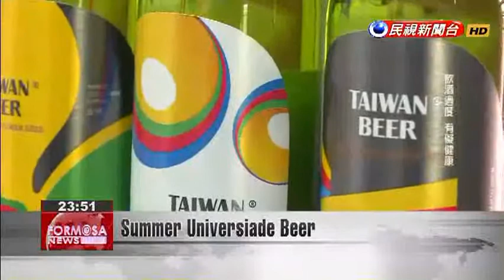Summer Universiade Beer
The Summer Universiade will kick off in Taipei in roughly two months’ time. Taiwan Beer has designed 3 different Universiade-themed lager bottle labels, to commemorate the occasion. The labels’ geometric patterns are inspired by the five Olympic rings. Each one of the three labels symbolizes part of the Olympic spirit: perseverance, vitality and achievement. Spurred on by favorable sales of their special edition beers for President Tsai Ing-wen’s inauguration, Taiwan Beer is once again striking while the iron’s hot, to boost sales while promoting the spirit of Taiwan.